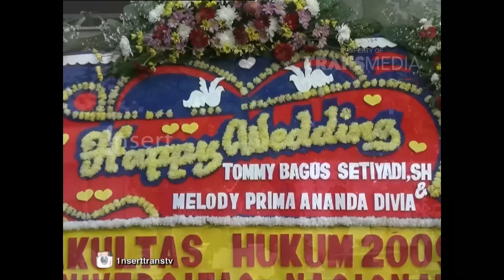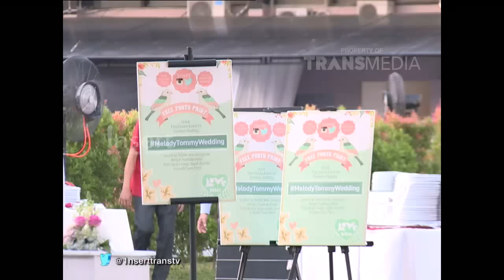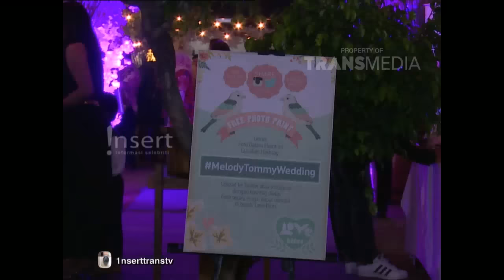INSERT PAGI - Melody Prima Resmi Jadi Seorang Istri